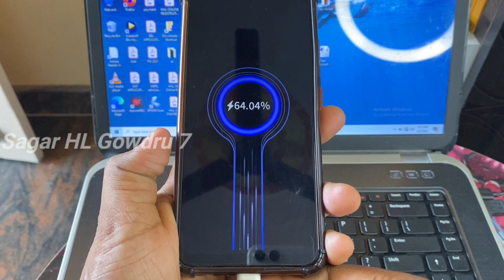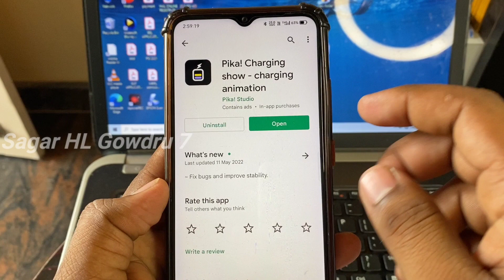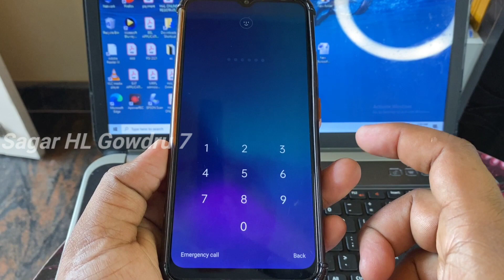How to set photo in android phone charging screen ⚡ charging animation effects ⚡@sagarhlgowdru7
@Sagar Hl Gowdru 7